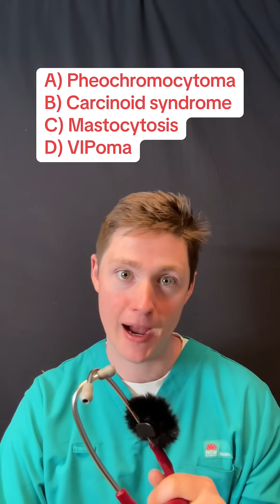Quiz 41. Daily diagnostic dilemma!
Did you get it? Case history of a patient with wheeze and flushing.